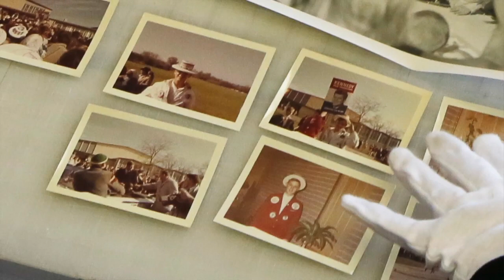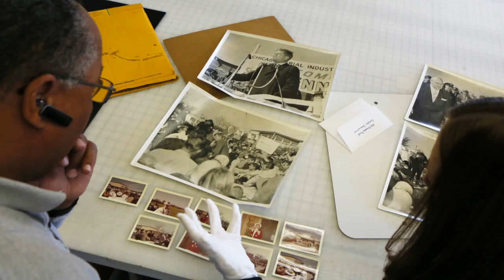Woman discovers JFK photos